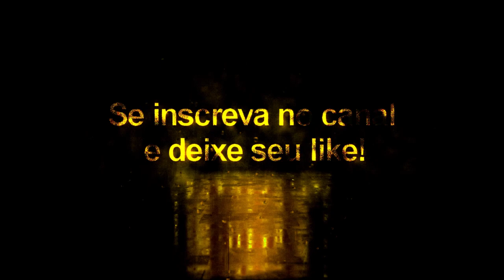Marcus Maddison + Tattoo Compatível com todos Patchs - Pes2020/Pes2021